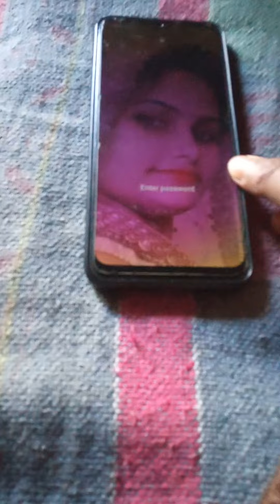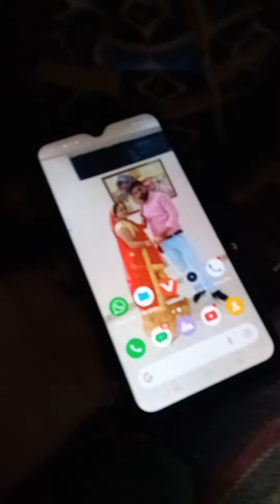कितनी मेहनत कर रहे है भाई लोग👌👌